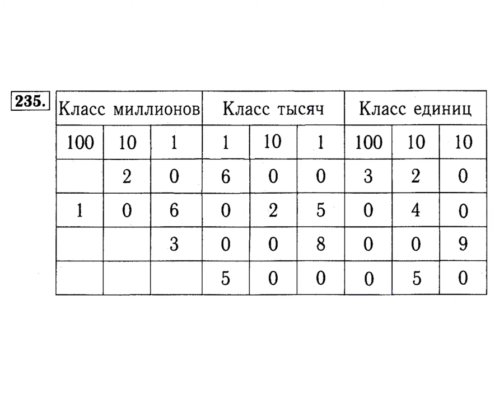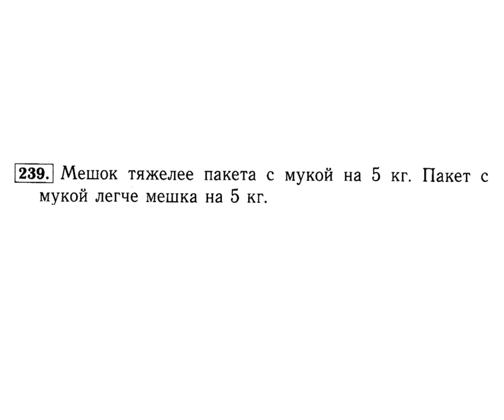4 класс Рудницкая Юдачева часть первая 231, 232, 233, 234, 235, 236, 237, 238, 239, 240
4 класс Рудницкая Юдачева часть первая 231, 232, 233, 234, 235, 236, 237, 238, 239, 240